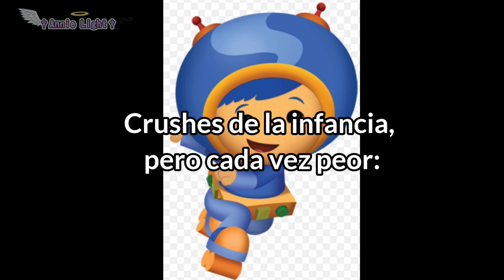Crushes de la infancia, pero cada vez peor…